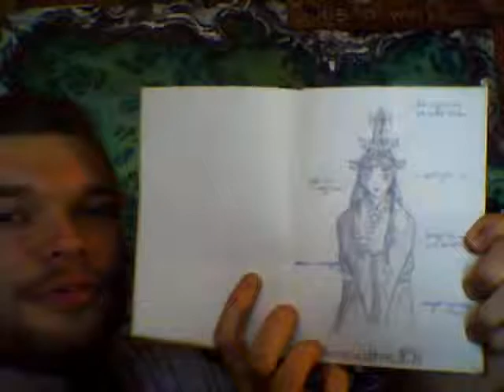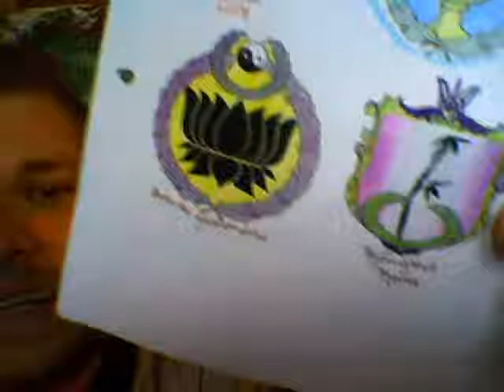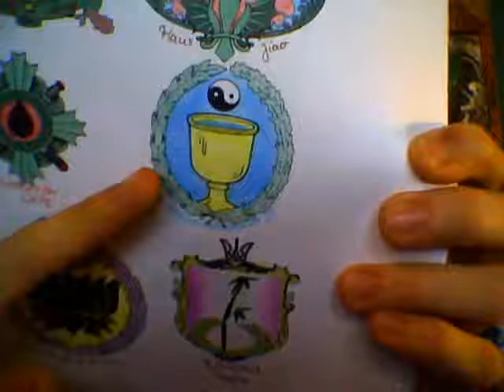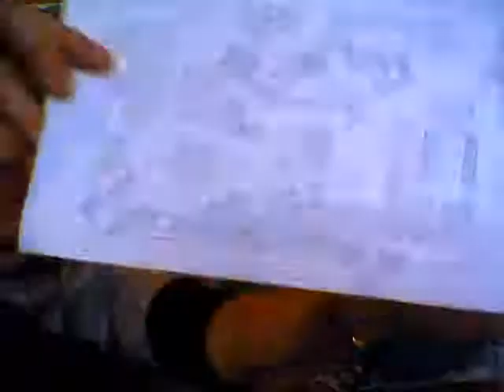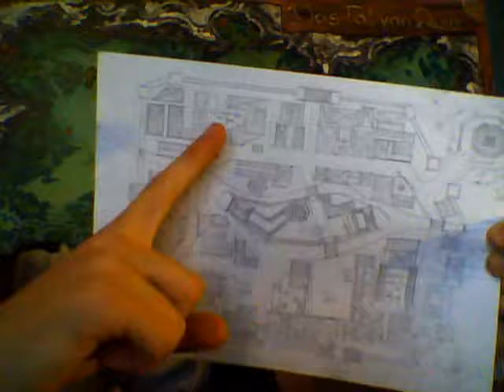Kreatives Schreiben: Kommt mit in das Tal von Quin!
In diesem Video nehme ich euch mit nach Quin!